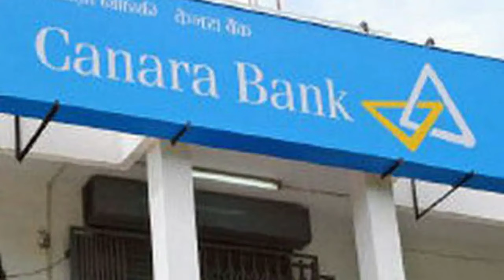2020 07 03